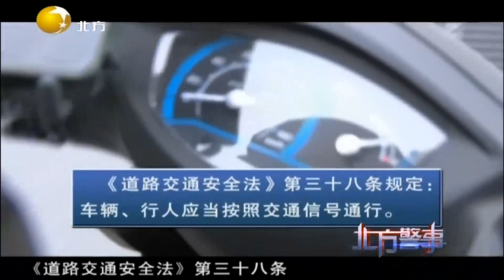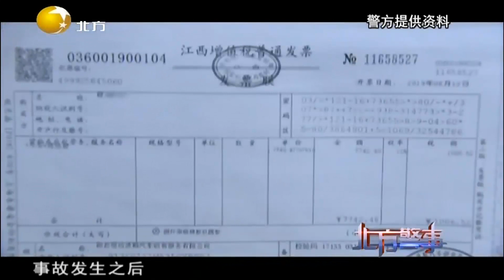一份事故责任认定书，为何会让双方均感意外？丨北方警事